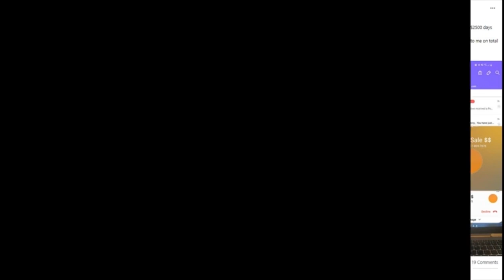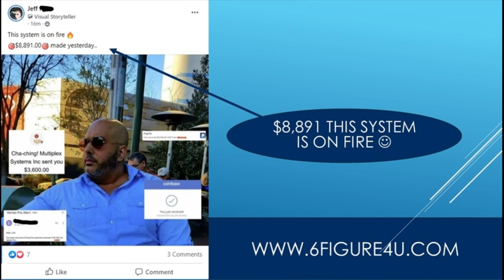Make $1000 Fast - Earn $1000+ Fast With Google Trick! (New Make Money Online Method)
In this video you will learn 10 easy ways where you can make $1 000 super fast.7 ways to make $1000 fast in 2020!
How to make $1000 fast 💰 [even if you're broke].
Easy1up
Easy 1 Up
forsage
forsage levels
forsage review
forsage compensation plan
Easy1up Review
Profits Passport